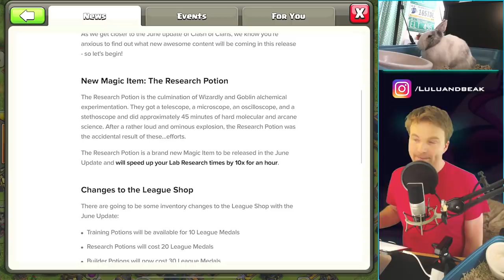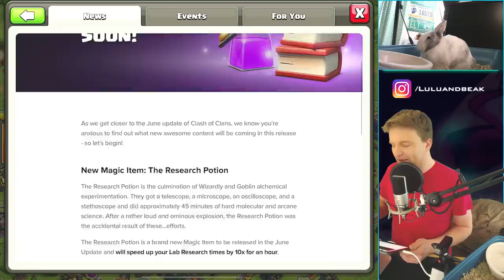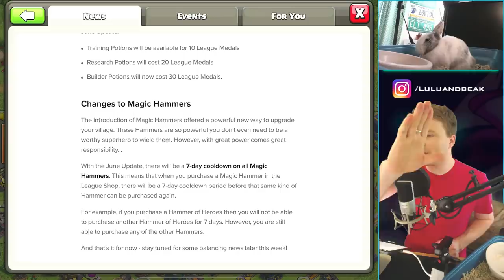CLASH SNEAK PEEKS... GONE VERY WRONG? (emergency video)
▶️ It's Clash of Clans on Beaker's LAB! DONT TAKE AWAY MY HAMMERS CLASH :( ...ENJOY! ◀️